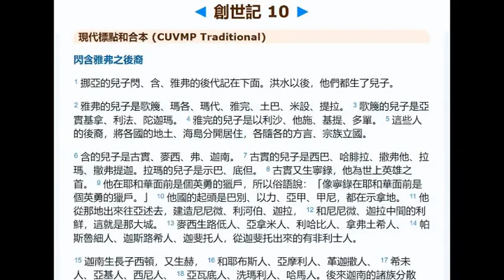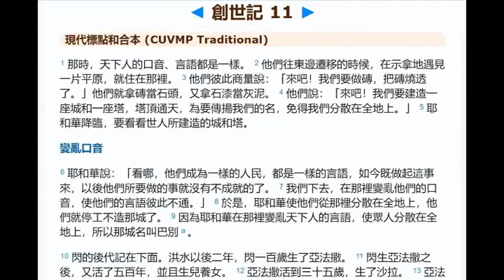創世記 10, 11章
創世記 10: 1 挪亞的兒子閃、含、雅弗的後代記在下面。洪水以後，他們都生了兒子。

2 雅弗的兒子是歌篾、瑪各、瑪代、雅完、土巴、米設、提拉。 3 歌篾的兒子是亞實基拿、利法、陀迦瑪。 4 雅完的兒子是以利沙、他施、基提、多單。 5 這些人的後裔，將各國的地土、海島分開居住，各隨各的方言、宗族立國。

6 含的兒子是古實、麥西、弗、迦南。 7 古實的兒子是西巴、哈腓拉、撒弗他、拉瑪、撒弗提迦。拉瑪的兒子是示巴、底但。 8 古實又生寧錄，他為世上英雄之首。 9 他在耶和華面前是個英勇的獵戶，所以俗語說：「像寧錄在耶和華面前是個英勇的獵戶。」 10 他國的起頭是巴別、以力、亞甲、甲尼，都在示拿地。 11 他從那地出來往亞述去，建造尼尼微、利河伯、迦拉， 12 和尼尼微、迦拉中間的利鮮，這就是那大城。 13 麥西生路低人、亞拿米人、利哈比人、拿弗土希人、 14 帕斯魯細人、迦斯路希人、迦斐托人，從迦斐托出來的有非利士人。

21 雅弗的哥哥閃，是希伯子孫之祖，他也生了兒子。 22 閃的兒子是以攔、亞述、亞法撒、路德、亞蘭。 23 亞蘭的兒子是烏斯、戶勒、基帖、瑪施。 24 亞法撒生沙拉，沙拉生希伯。 25 希伯生了兩個兒子，一個名叫法勒 a，因為那時人就分地居住；法勒的兄弟名叫約坍。 26 約坍生亞摩答、沙列、哈薩瑪非、耶拉、 27 哈多蘭、烏薩、德拉、 28 俄巴路、亞比瑪利、示巴、 29 阿斐、哈腓拉、約巴，這都是約坍的兒子。 30 他們所住的地方，是從米沙直到西發東邊的山。 31 這就是閃的子孫，各隨他們的宗族、方言、所住的地土、邦國。

32 這些都是挪亞三個兒子的宗族，各隨他們的支派立國。洪水以後，他們在地上分為邦國。

創世記 11:  1 那時，天下人的口音、言語都是一樣。 2 他們往東邊遷移的時候，在示拿地遇見一片平原，就住在那裡。 3 他們彼此商量說：「來吧！我們要做磚，把磚燒透了。」他們就拿磚當石頭，又拿石漆當灰泥。 4 他們說：「來吧！我們要建造一座城和一座塔，塔頂通天，為要傳揚我們的名，免得我們分散在全地上。」 5 耶和華降臨，要看看世人所建造的城和塔。

6 耶和華說：「看哪，他們成為一樣的人民，都是一樣的言語，如今既做起這事來，以後他們所要做的事就沒有不成就的了。 7 我們下去，在那裡變亂他們的口音，使他們的言語彼此不通。」 8 於是，耶和華使他們從那裡分散在全地上，他們就停工不造那城了。 9 因為耶和華在那裡變亂天下人的言語，使眾人分散在全地上，所以那城名叫巴別 a。

10 閃的後代記在下面。洪水以後二年，閃一百歲生了亞法撒。 11 閃生亞法撒之後，又活了五百年，並且生兒養女。 12 亞法撒活到三十五歲，生了沙拉。 13 亞法撒生沙拉之後，又活了四百零三年，並且生兒養女。 14 沙拉活到三十歲，生了希伯。 15 沙拉生希伯之後，又活了四百零三年，並且生兒養女。 16 希伯活到三十四歲，生了法勒。 17 希伯生法勒之後，又活了四百三十年，並且生兒養女。 18 法勒活到三十歲，生了拉吳。 19 法勒生拉吳之後，又活了二百零九年，並且生兒養女。 20 拉吳活到三十二歲，生了西鹿。 21 拉吳生西鹿之後，又活了二百零七年，並且生兒養女。 22 西鹿活到三十歲，生了拿鶴。 23 西鹿生拿鶴之後，又活了二百年，並且生兒養女。 24 拿鶴活到二十九歲，生了他拉。 25 拿鶴生他拉之後，又活了一百一十九年，並且生兒養女。 26 他拉活到七十歲，生了亞伯蘭、拿鶴、哈蘭。

27 他拉的後代記在下面。他拉生亞伯蘭、拿鶴、哈蘭。哈蘭生羅得。 28 哈蘭死在他的本地迦勒底的吾珥，在他父親他拉之先。 29 亞伯蘭、拿鶴各娶了妻：亞伯蘭的妻子名叫撒萊；拿鶴的妻子名叫密迦，是哈蘭的女兒，哈蘭是密迦和亦迦的父親。 30 撒萊不生育，沒有孩子。 31 他拉帶著他兒子亞伯蘭和他孫子哈蘭的兒子羅得，並他兒婦亞伯蘭的妻子撒萊，出了迦勒底的吾珥，要往迦南地去。他們走到哈蘭，就住在那裡。 32 他拉共活了二百零五歲，就死在哈蘭。